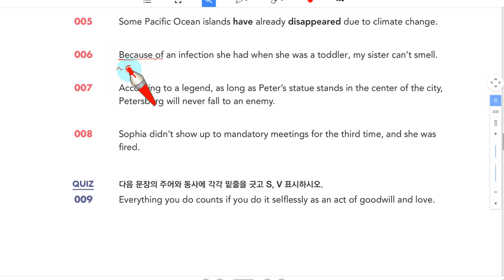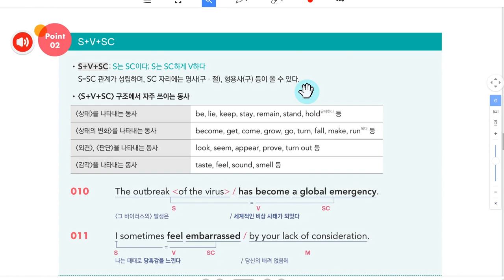W24 천문장 완성 1장 1-1 S+V